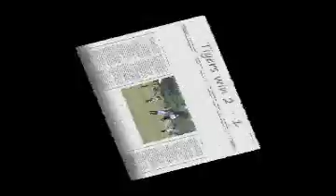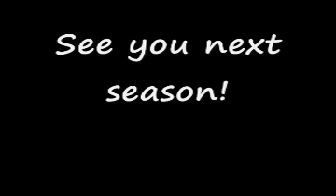2020 Olympic Team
U7 Boys 2008 Highlights